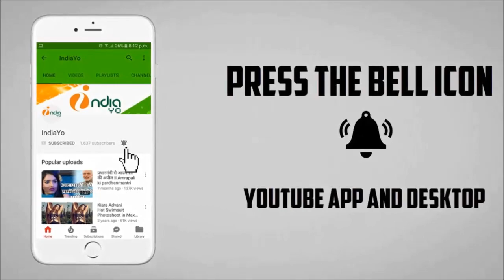सात मेहरिया - Saat Mehariya Upcomming Bhojpuri Movie 2018 - Pawan Singh - Muhurat